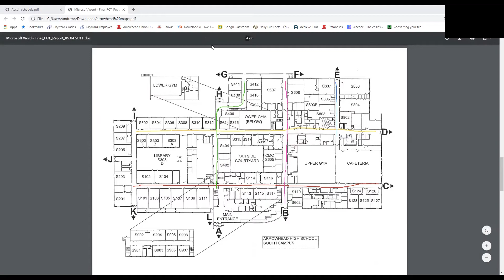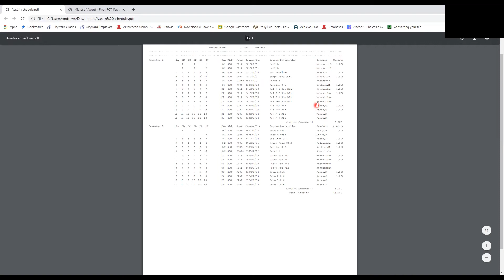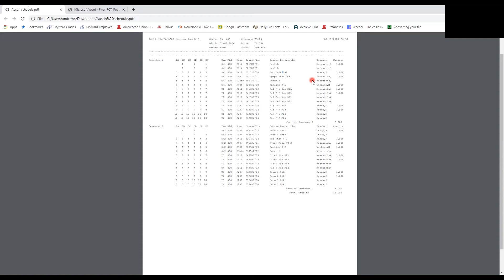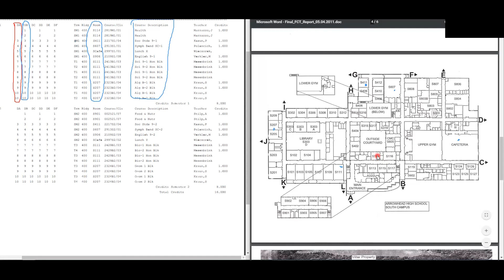Wings 2020| Find My Classes: How to Read Read the Map and Schedule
Hello Warhawks!

Enjoy this tutorial on how to read the Map of Arrowhead High School campus and how to understand your course schedule!